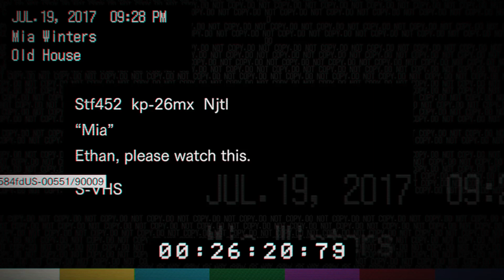I AM SO BAD AT AIMING | Resident Evil 7 - Part 2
Escaping Jack's grasps I stumble my way around the house. Learning the story of the Baker family bit by bit. Uncovering the mysteries behind the horrors in the swamp.